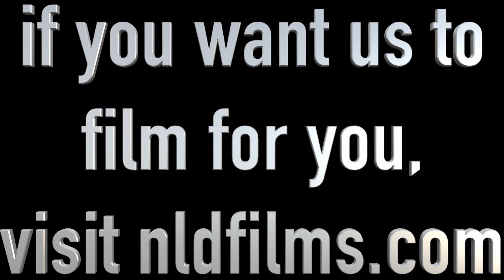St. Gilgen, Austria Drone Footage. NLDfilms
If you want to use our footage, do so for free, just mention us!